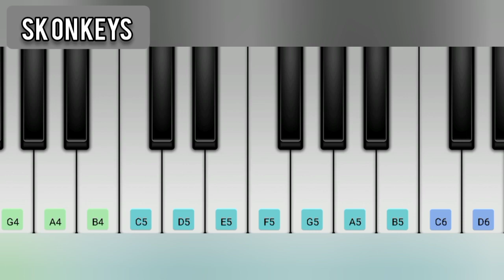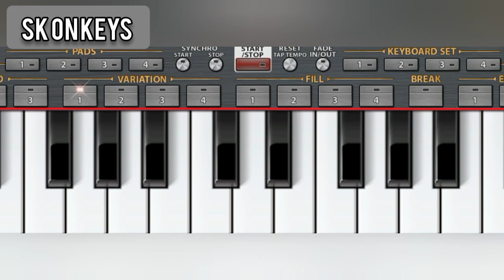Ponni Nadhi Piano Cover | Walkband | Keyboard tutorial | Notes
Ponni Nadhi Lyrics from PS-1 (Tamil) is brand new song sung by A.R.Rahman, AR Raihanah, Bamba Bakya and this latest song is featuring Vikram, Aishwarya Rai Bachchan. Ponni Nadhi song lyrics are penned by Ilango Krishnan while its music is also given by A.R.Rahman and video has been directed by Mani Ratnam

Song: Ponni Nadhi Movie: PS-1 (Tamil) Singer: A.R. Rahman, A. R. Reihana, Bamba Bakya Lyrics: Ilango Krishnan Music: A.R. Rahman Starring: Vikram, Aishwarya Rai Label: Tips Music

Oh Kaveriyaal Neermadiku
Ambaramai Anaiyeduthan

Neer Satham Ketadhume Nel Poothu Nikkum
Uli Satham Ketadhume Kal Poothu Nikkum
Pagai Satham Ketadhume Vil Poothu Nikkum
Chozhathin Perumaikoora Sol Poothu Nikkum

Ponni Nadhi Paakanume Theeyari Esamaari
Pozhudhukkulla Theeyari Esamaari
Kanni Pengal Kaananume Theeyari Esamaari
Kaatraipola Theeyari Esamaari

Pottal Kadandhu Theeyari Esamari
Puzhudhi Kadandhu Theeyari Esamari
Tharisu Kadandhu Theeyari Esamari
Karisal Kadandhu Veeram Velanja Mannu
Andho Naan Ivvazhaginile Semba Semba

Kaalam Marandhadhenna
Oh Oh Oh Manne Un Maarbil Kidakka
Pachai Naranja Mannu
Achho Oor Aasai Mulaika

Naane Varuven Teaser bgm Piano Notes | keyboard cover

Piano cover
1. 🎻@Joyous String Ensemble String ensemble

Ennai Vittu | Love Today | Yuvan Shankar Raja | Perfect piano cover

BPM:140
KEY:CM

Ennai vittu uyir ponaalum
Unnai vittu naan pomaaten
Jenmam pala eduthaalum
Unnai yarukum thara maaten

Chola Chola Song | Piano Cover Ponniyin selvan Bgm WhatsApp status

🎶🎧Ponniyin selvan 1 BGM | PS1 Trailer | Mobile piano Notes | SK ON KEYS ⚡

Perfect piano trumpets+ strings